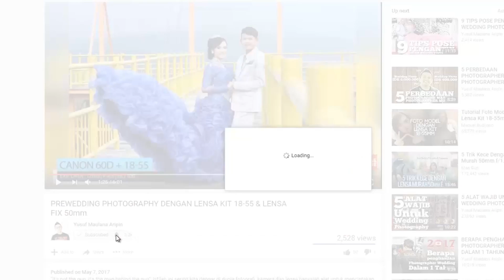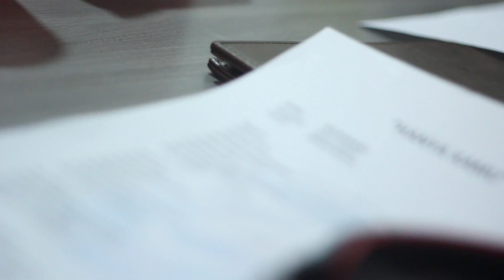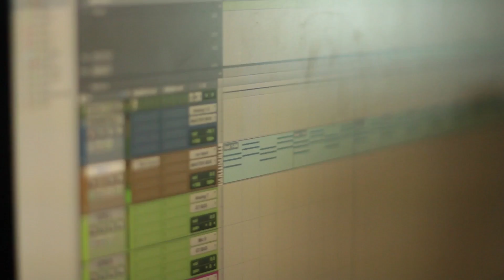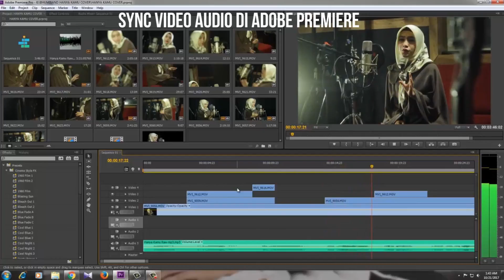MEMBUAT VIDEO COVER LAGU SEPERTI PROFESSIONAL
Video Cover Lagu saat ini sangatlah populer di youtube, banyak youtuber yang membuat video cover lagu dengan kualitas professional sehingga dapat mengalahkan video lagu originalnya dalam jumlah viewers.

Kebetulan saya sedang ada project membuat video cover lagu Band dari Singapura yaitu Bhumiband, dan akan saya bahas proses pembuatannya di video kali ini sehingga kalian memiliki gambaran bagaimana proses membuat sebuah video cover lagu seperti professional, semoga bermanfaat.

Jika ada pertanyaan bisa langsung tanyakan di kolom komentar dibawah.